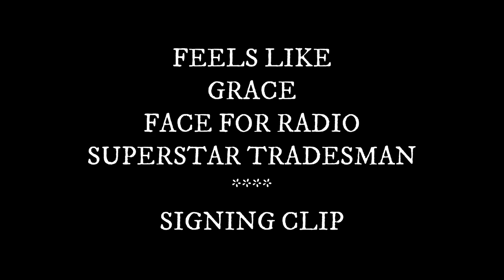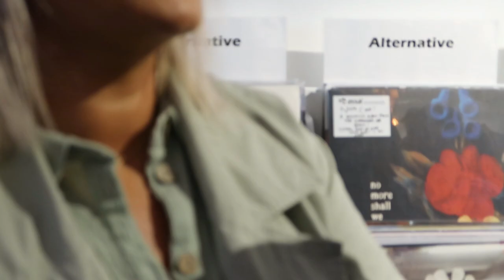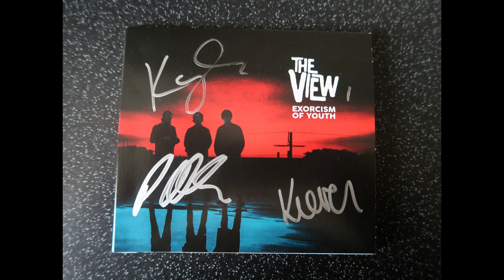The View (Kyle Falconer) - Assai Records - Dundee - 18 August 2023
1st day of release of the new View album
Exorcism of Youth
Feels Like
Grace
Face For Radio
Superstar Tradesman